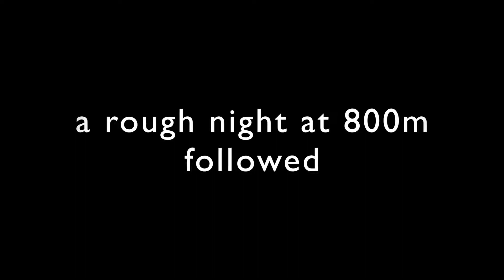Cuillin Ridge Traverse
Little montage of my mountaineering adventure in the Black Cuillins, Isle of Skye.